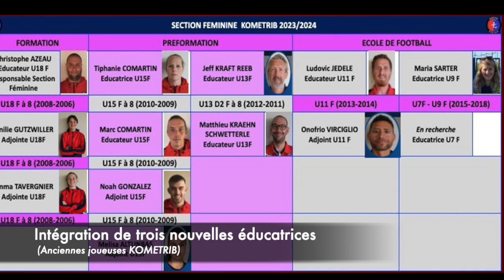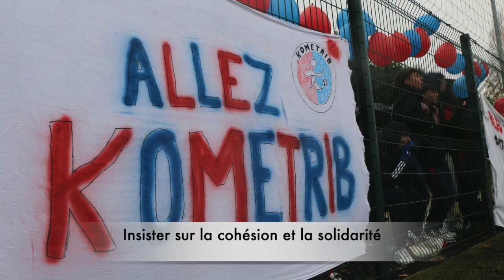Le Groupement Kometrib, lauréat régional « Toutes Foot » !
Découvrez en vidéo les actions menées par le Groupement de jeunes Kometrib (Alsace), l’un des trois lauréats régionaux 2023/2024 de l’opération fédérale « Toutes Foot » qui vise à développer la pratique féminine !